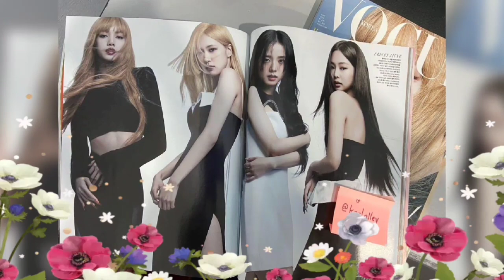BOMBSHELL News 🔥Here is a collection of Blackpink's 7 most iconic magazine covers that have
"2024 New Year Motivational Speech: Ignite Your Resilience and Embrace Success"